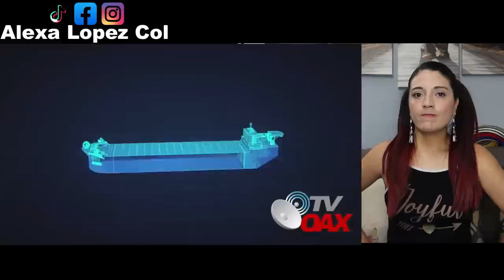Empresarios lloran! MEXICO toma control del buque mas grande del mundo para procesar petroleo y gas!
Empresarios lloran,Pemex toma control del buque mas grande del mundo para procesar petroleo y gas.